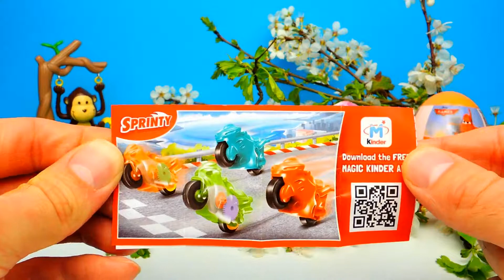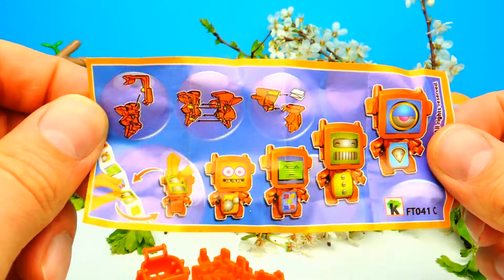Kinder Surprise Eggs Opening and Disney Planes Surprise Toys Unboxing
Have Fun!